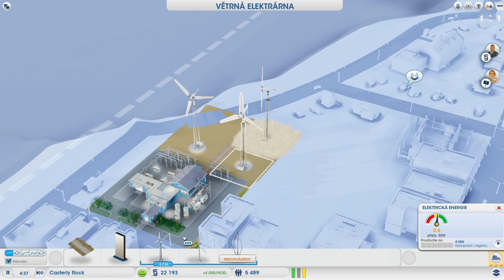Koran hraje SimCity - Díl 3. - Incoming!!!!!!! [Full HD]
Okay, takže dámy a pánové toto je hra SimCity! V tomto roce nově vydaná, budovatelská hra, kterou nám přineslo studio Maxis pod záštitou EA, což jsou stejní vývojáři a distributoři, jako u slavného The Sims! Doufám, že si má videa z této hry užijete a něco Vám i dají nebo Vás pobaví! :)

Hudba v intru - Virtual Riot - In Your Hands (Feat. Lisa Rowe)